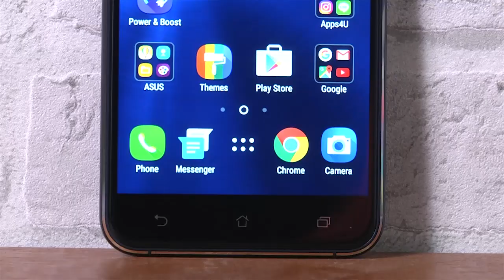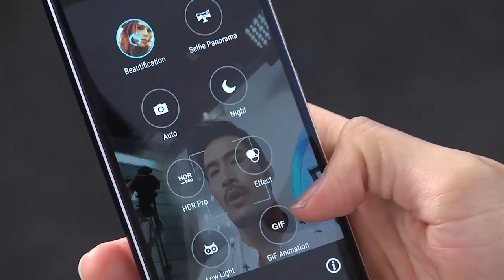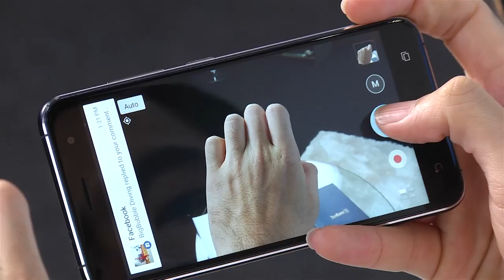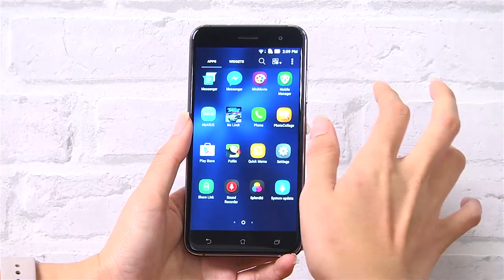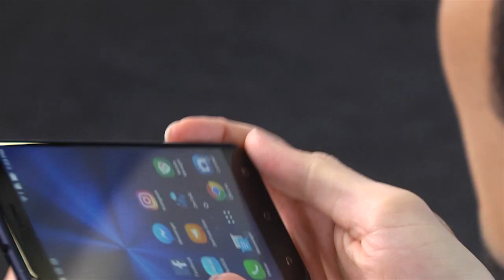ASUS Zenfone 3 | Review